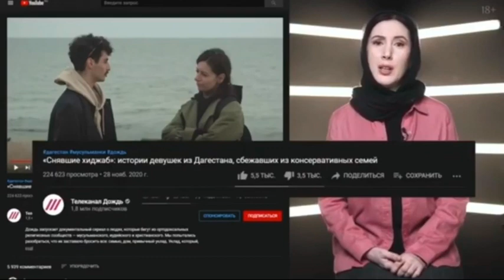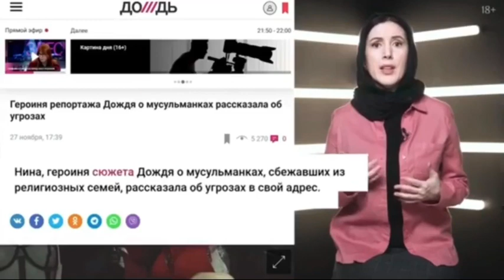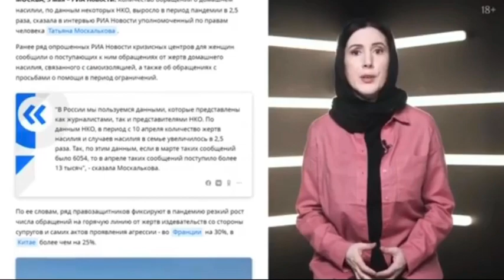Чеченка дискутирует с тв каналом Дождь и журналисткой М.Смирновой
Чеченка. Очень логично и с фактами опровергает манипуляцию на основе фактов домашнего насилия в фильме Смирновой , на телеканале Дождь , о Дагестане в контексте ислама.